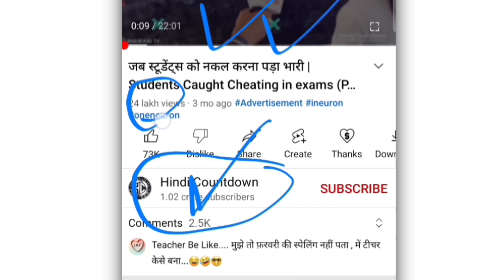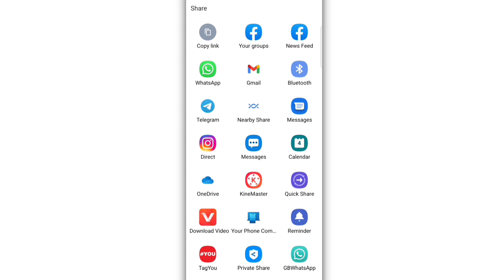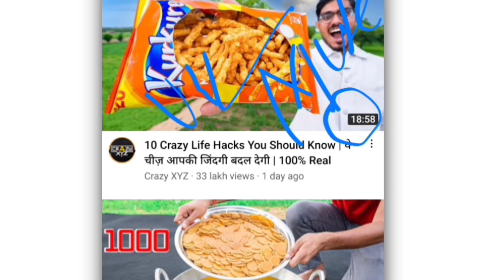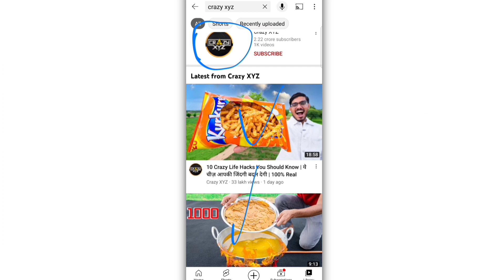जल्दी से YouTube पर चैनल बना लो | और यहां से VIDEO लेके | Copy paste | कर के महीना के लाखों कमाएं🤑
tech gyanoryx